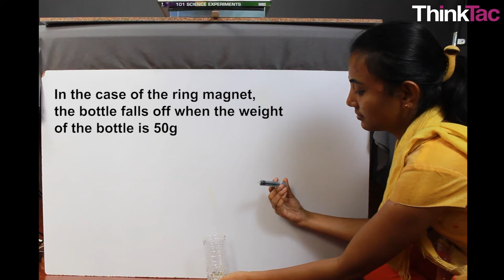Magnetic Forces - Strength | ThinkTac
You want to get the observation sheet for the video you watched - join Myunlab to get more resources In this Tactivity, we are testing the magnetic strength of ring and bar magnet with respect to a bar magnet.